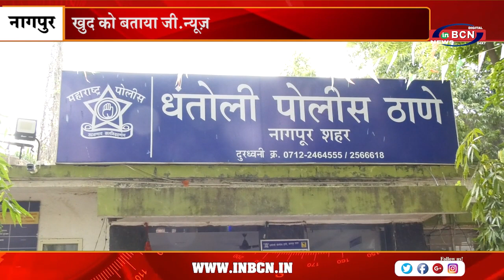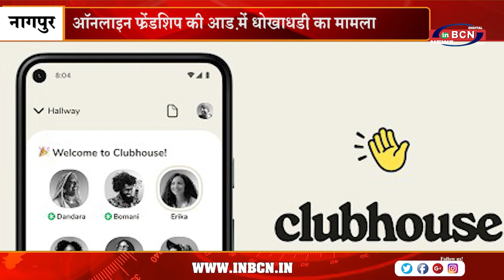ऑनलाइन फ्रेंडशिप की आड़ में धोखाधड़ी का मामला | INBCN NEWS